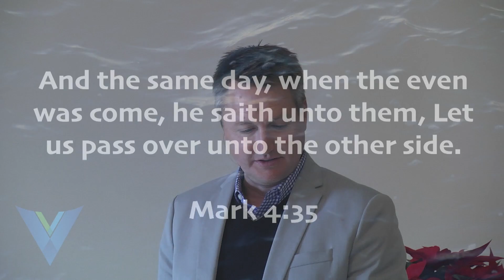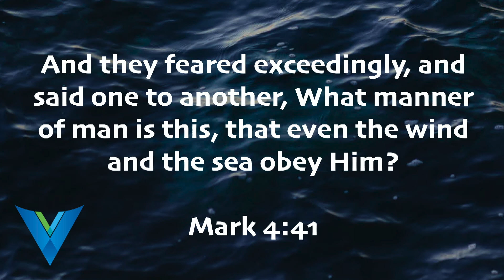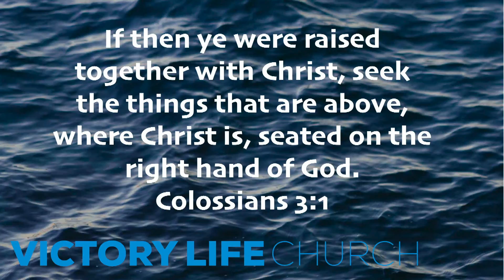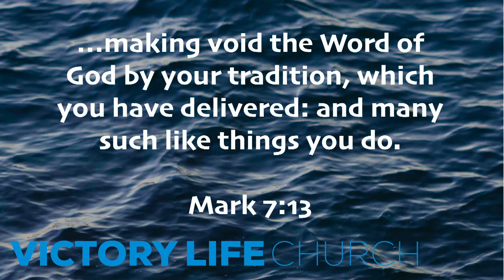Victory Life Church Sunday Service, December 12th 2021